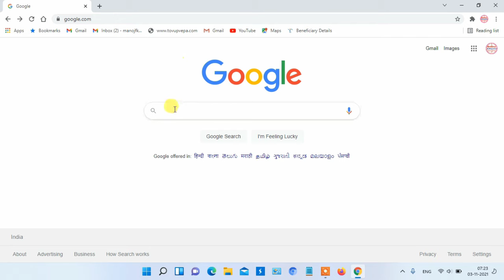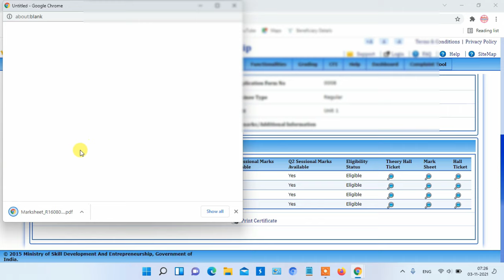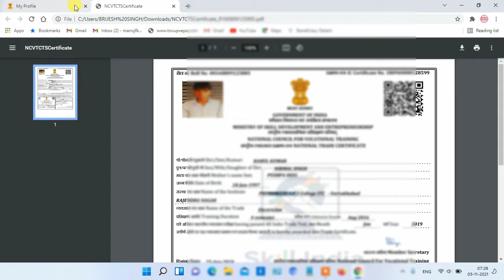iti certificate kaise download kare | iti ncvt certificate download kaise kare 2021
is video me bataya gya iti ka marksheet certificate kaise download kiya Jata Hai